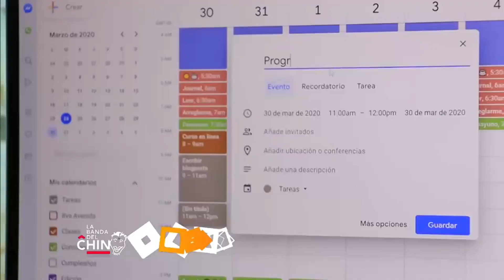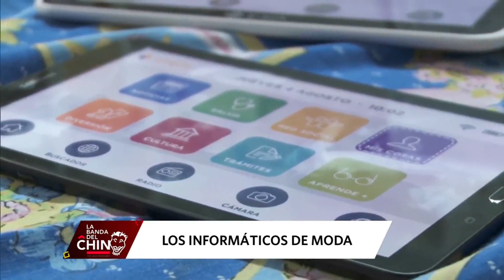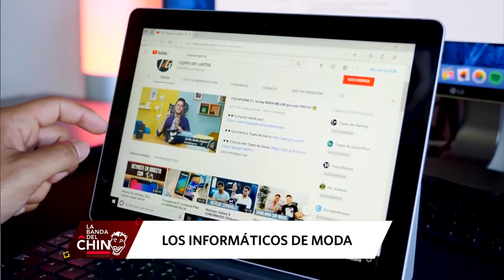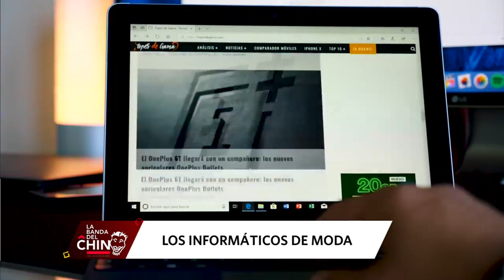La Banda del Chino: Crece la demanda de servicios técnicos debido al confinamiento (HOY)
Estamos volviendo, hagámoslo bien...